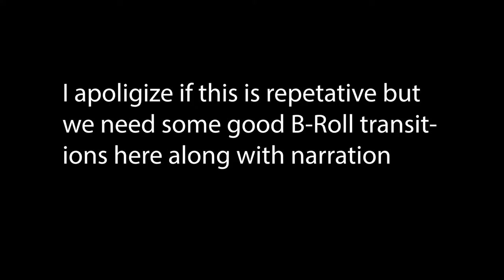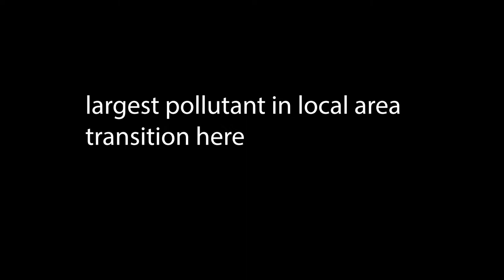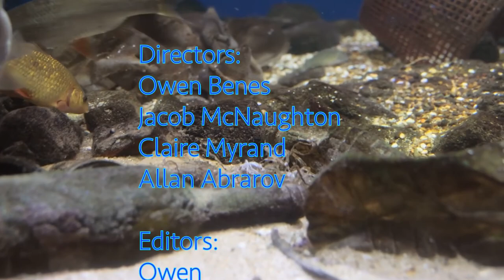Downstream Documentary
An idea of a documentary that was not finished. This documentary is about the pollution that goes downstream and affect many fish and the ecosystem.
Interviewee Drew Denzin, a high school environmental science teacher, will go further about this topic.